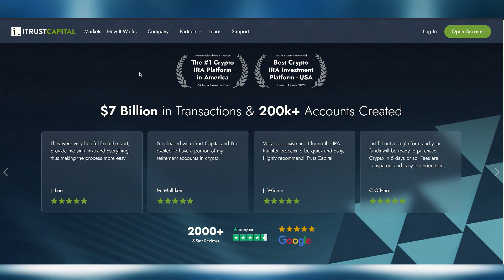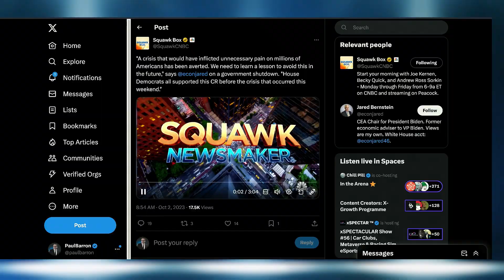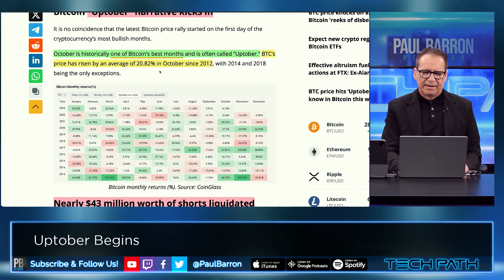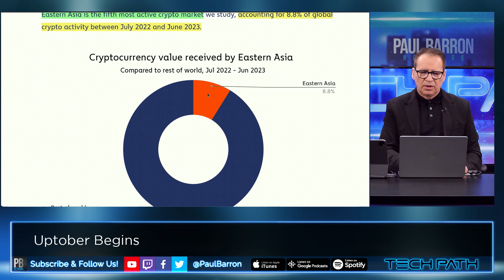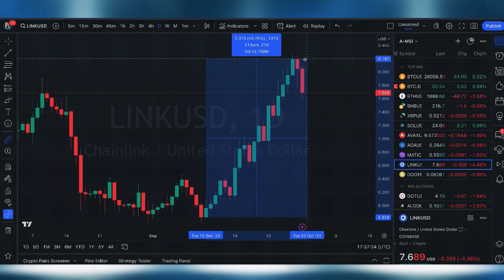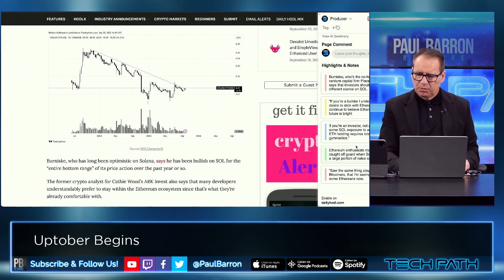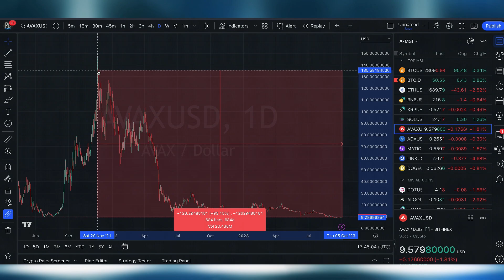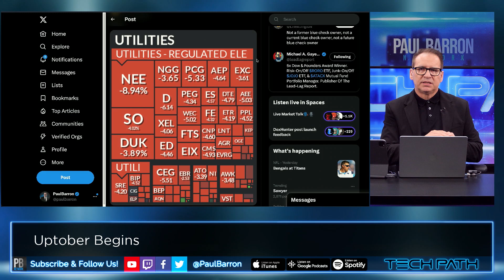Shutdown Delayed, Uptober Begins? Crypto Market Outlook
A government shutdown was prevented after Congress passed a stopgap funding measure ahead of a critical midnight deadline in a whirlwind day on Capitol Hill. President Joe Biden signed the bill late Saturday night.

00:00 intro
00:24 Sponsor: iTrust Capital
00:59 Government Shutdown Delayed
04:07 Next 45 Days
06:04 Bitcoin October Pump
08:38 China Liquidity
10:57 Chainlink $LINK
11:52 Chainklink x Banks
13:44 Bank Senate Hearing
14:42 Solana $SOL
17:11 Avalanche $AVAX
17:42 Institutional Adoption
19:30 Bond Market Crash
20:35 SBF Trial
20:44 Utilities Market
21:07 outro